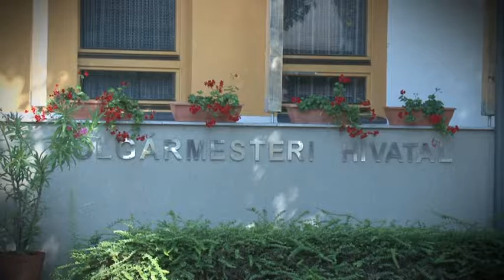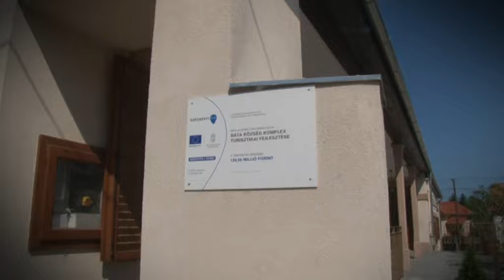Falumegújító díjat nyert Báta települése. 20190814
Falumegújító díjat nyert Báta települése. Az elmúlt években létrejött kulturális és intézményi fejlesztéseknek köszönhetően kapták meg ezt a díjat, egyedüli településként Tolna megyében. A polgármester szerint ebből is látszik, hogy megbecsülik a munkáját a településen, és arra törekszik, hogy tudja folytatni a fejlesztéseket.